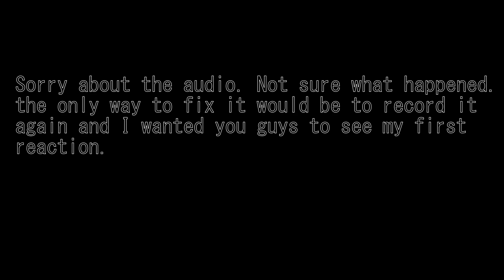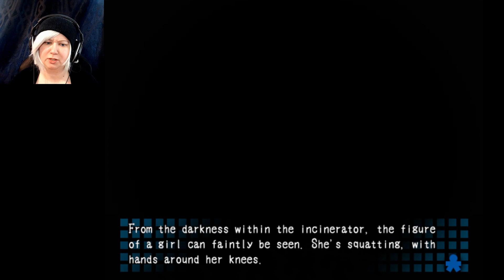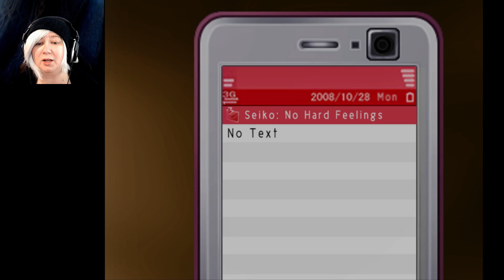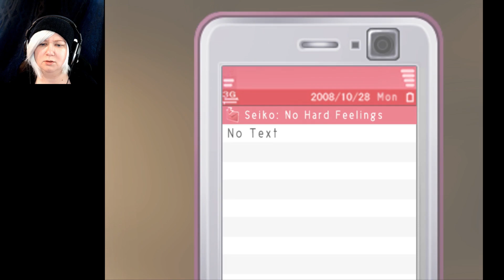Don't make me feel! | Corpse Party | Part 13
This episode really got me. And they throw Seiko in my face again!